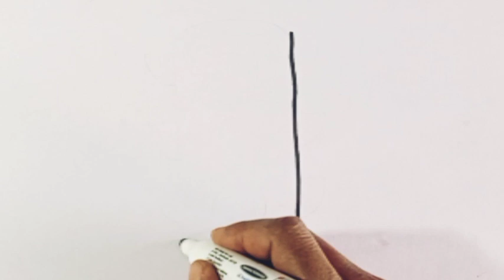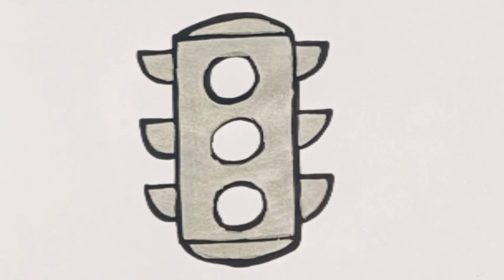Traffic 🚦 Light| Drawing and colouring for kids| easy drawing for kid| step by step kids video